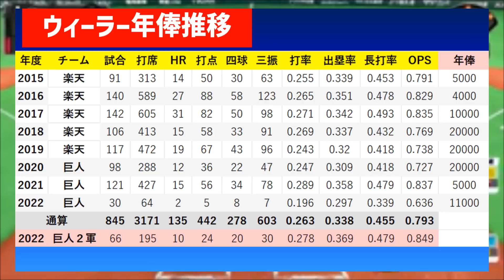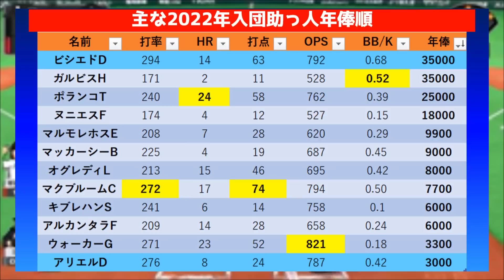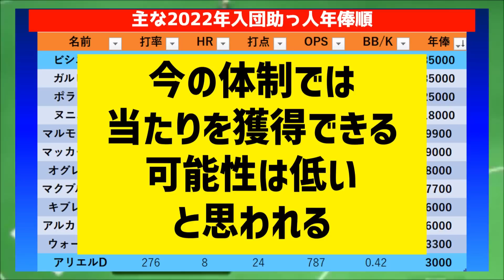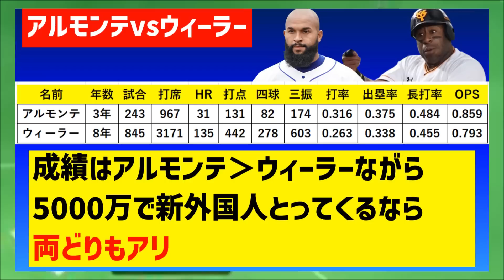【新外国人】ウィーラー中日獲得あるか？考察【中日ドラゴンズ】助っ人候補 巨人退団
新外国人獲得候補、ドラゴンズの獲得調査方法などについてお気軽にコメントください♪

▼ドラドラ野球TVリベンジャーズのYoutubeハンドル

▼中日2023スタメン予想考察part2

▼中日2023スタメン予想考察part1

★2022ドラフト候補動画

★【高橋宏斗】ヤクルト奥川と指標比較　ヒロトのスゴさをただただ皆に知らせたい動画

★根尾投手転向問題関連動画

【根尾投手転向】ポジ評価全力まとめ「●●投手のようになれる！」とスカウトが評価！通用する？根尾くん投手能力

★速報★中日なんと最速152キロピッチャーも獲得確実！ジョアン・タバーレス投手動画

サブチャンネル（ドラドラFARMZ ）は今後、トラブル時の
回避用避難所として維持していきますので、登録済みの方はよろしかったら
そのままご登録ください！
本チャンネルとは毛色の違うドラゴンズ関連や野球全般の動画をアップしていこうと思います。

このチャンネルの願いは「ドラゴンズを常勝チームに！」
選手やスタッフ、ファン、ドラゴンズに関わる方にリスペクトを忘れずに議論したいと思っています。どうすればドラゴンズは強くなるのか？ワイワイやりましょう♪

FLASH☆BEAT
MusMus
魔王魂